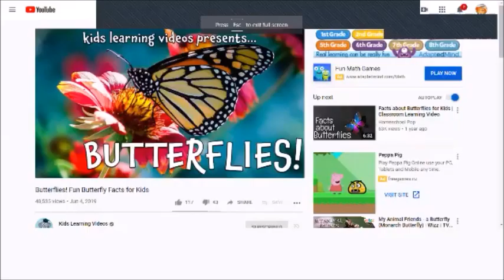DIY How to make a Butterfly with a paper plate. Step-by-step instruction with special guest!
This is a Beginner Arts & Crafts project. For all ages. Perfect for kids. Great for classroom setting or a one on one activity with your child.

Here I will do step-by-step instruction on how to make a beautiful butterfly out of  a paperplate. In this segment I will also feature a mom & daughter to do the project with me.

SUPPLY LIST:
Pink paper plate,
googly eyes
construction paper,
tacky glue,
Pipe cleaners,
colorful small pom-poms,
scissors
pencil or crayon for tracing
and a stapler.

We are always looking for more families to join us on our show to do an arts and crafts project with. You can look us up on facebook:   Splat Kidz Creations